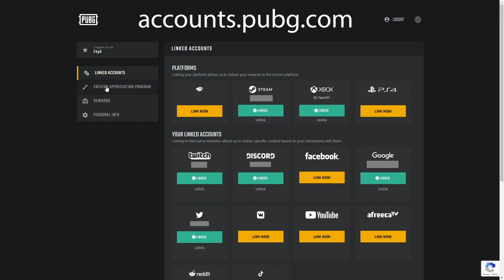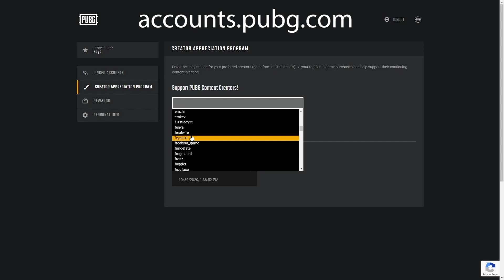PUBG XBOX - From Rags to Riches! Insane Swing Game! Top Ranked Feyd101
PUBG XBOX. This game just goes to show sometimes you can go from an absolute crap start, to a banger of a finish!

You can go to your pubg.com account -► link your accounts -►creator appreciation program -► enter code "Feyd101" and any in-game purchases you make, supports the stream, Thank you.

► Follow here!